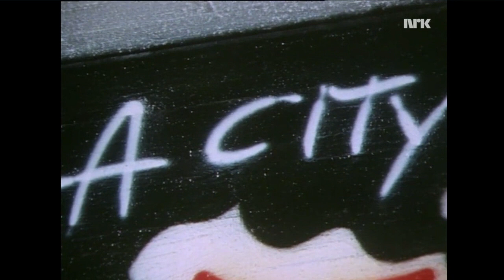oslograff - Norge Rundt, Stovner Tbane (1985)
Vist på NRK Norge Rundt 23. August 1985

City Painters på Stovner T-bane stasjon.

Jeg eier ikke rettighetene til denne opplastingen.

Filmen er lastet opp i et forsøk om samle dokumentasjon om graffitihistorie i Oslo. Takk til utøvende kunstnere, kameramenn og de som har redigert sammen filmen.